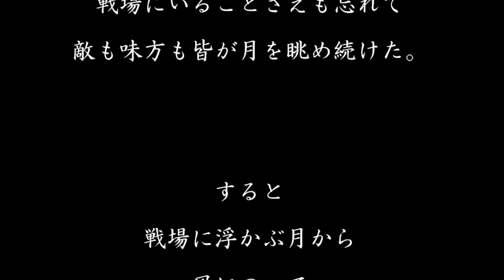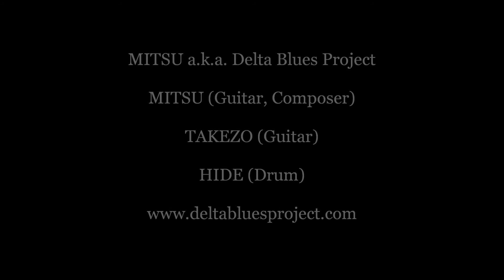SAMURAI BLUES ! - Moon On The Battlefield (Give me one drink,befor I go)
SAMURAI BLUES !

Moon On The Battlefield (Give me one drink,befor I go)

CD Album: Delta Blues Project Vol.1

MITSU(Guitar)
HIDE(Drum)

戦場の月 --Give me one drink,befor I go-- PV